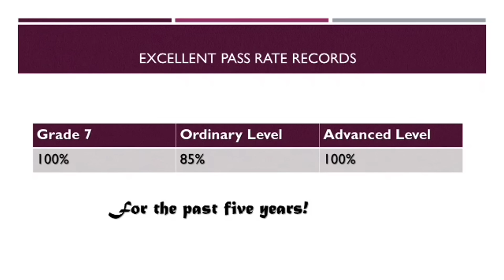BUS REZVIPOKO (EPISODE 2)